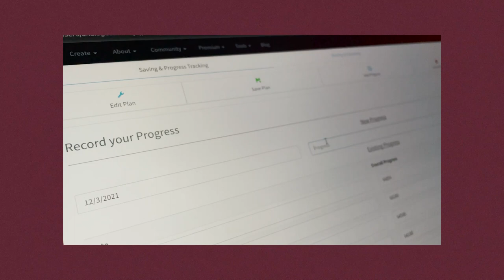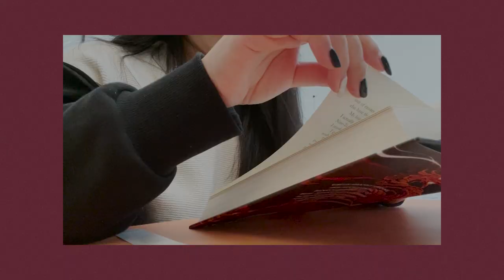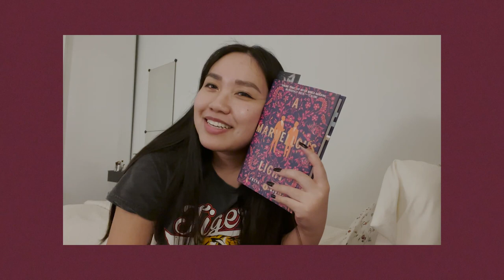nearing The End of my second fantasy novel & now I'm spiralling / writing vlog #17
we're wrapping up act 3 of my second fantasy novel. The End is near... will I ever finish this book or will this book finish me? 💀

timestamps:
0:00 intro
0:23 unrealistic goal setting
1:20 30k away from The End
3:11 my week in a nutshell
4:14 the climax
5:56 who doesn't love a romantically-charged haircut scene
7:10 'tis the season
8:53 how to not "kill your darlings"
10:37 more snapshots of my week
11:58 current read & maybe a new favourite
13:33 procrastinating this chapter bc I'm emotional
16:26 finishing off act 3
17:58 am I even a good writer ha ha

/ about /
i'm kris (she/her), a Toronto-based designer/aspiring author, mostly writing speculative fiction. on this channel i'm documenting my writing process, ongoing projects and general bookish shenanigans ☀️